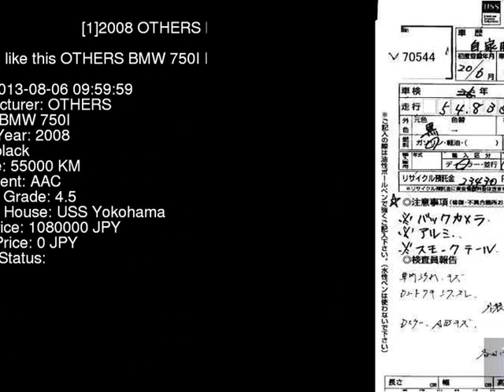2008 OTHERS BMW 750I HL48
the Authority on JDMs since 2007!  . Details on this car from auction in Japan